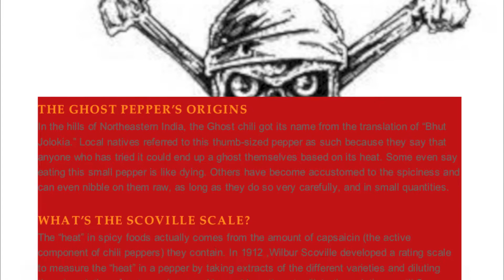Ghost Chili Challenge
THE GHOST PEPPER'S ORIGINS
In the hills of Northeastern India, the Ghost chili got its name from the translation of "Bhut Jolokia." Local natives referred to this thumb-sized pepper as such because they say that anyone who has tried it could end up a ghost themselves based on its heat. Some even say eating this small pepper is like dying. Others have become accustomed to the spiciness and can even nibble on them raw, as long as they do so very carefully, and in small quantities.
WHAT'S THE SCOVILLE SCALE?
The "heat" in spicy foods actually comes from the amount of capsaicin (the active component of chili peppers) they contain. In 1912 ,Wilbur Scoville developed a rating scale to measure the "heat" in a pepper by taking extracts of the different varieties and diluting them in solution of water and sugar.  He would continue to dilute the solutions until 5 individuals said they were not longer "hot." The higher the number, the more the solution must be diluted and the higher it ranks on the Scoville scale.
At the bottom of the scale are common pepper varieties like Bell or Poblano peppers. Peppers like the Serrano and the Cayenne Peppers are next on the list with the second hottest variety (the Habanero pepper) ranked below the famous Ghost Chili Pepper. The "Bhut Jalokia" ranks an unbeatable 855,000-1,050,000 on the Scoville scale. The hottest Habanero comes in just under the Ghost Chili at anywhere between 350,000-580,000 units. Now, that's hot!